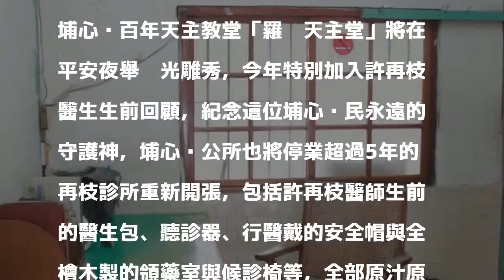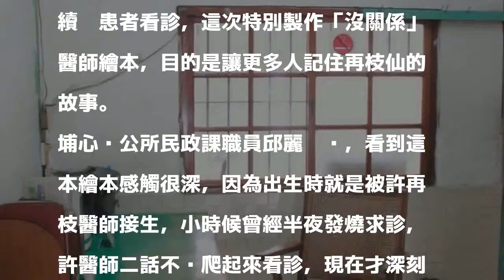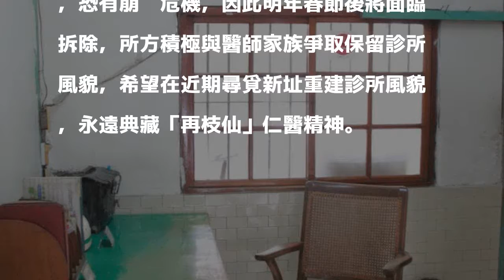沒錢沒關係、先拿藥治病 埔心緬懷守護神「再枝仙」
〔記者陳冠備／彰化報導〕醫生我沒錢看病。許再枝醫生：沒關係，先拿藥治病。

發表評論評論如下。